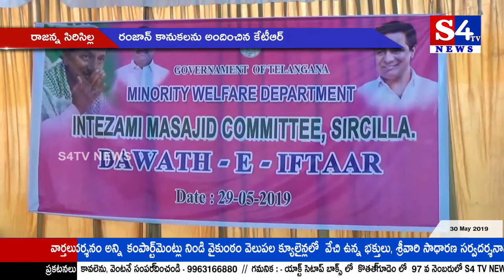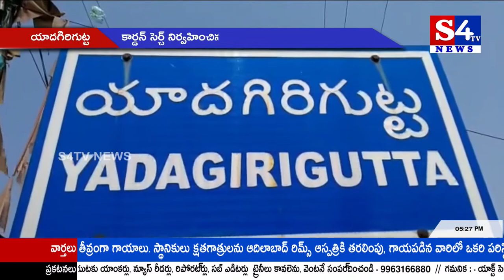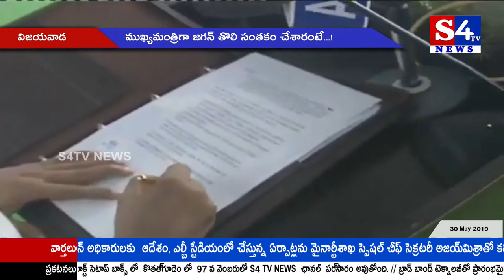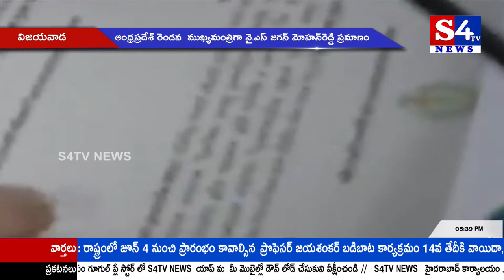S4Tv News || Bulletin || 30.05.2019